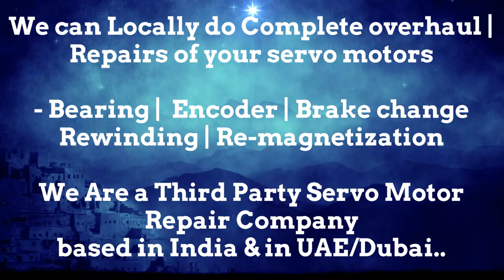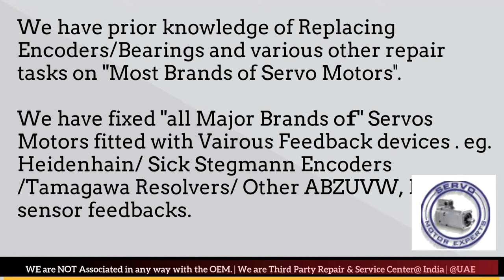DMG Deckel Maho Siemens Indramat Servo Motor Installation, servo motor creeping Chatter Noise